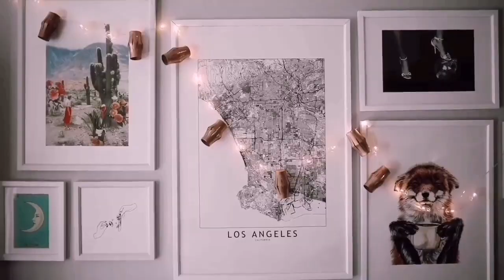10 diy ideas home deco | homedecor | art wall | craft creative wall | decoration